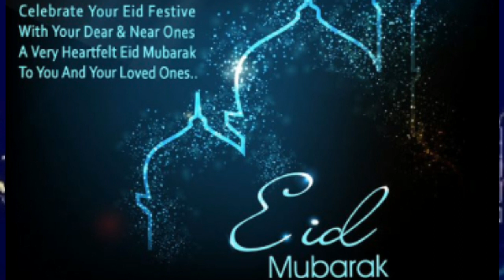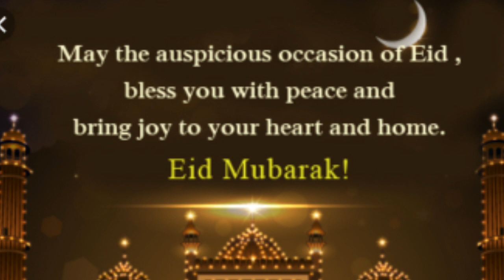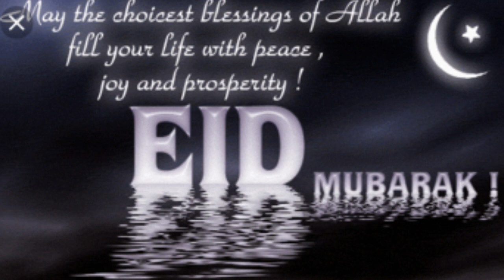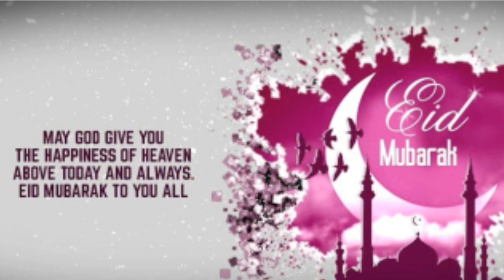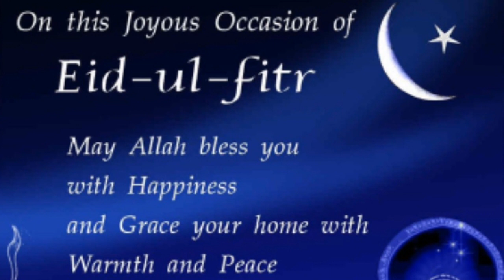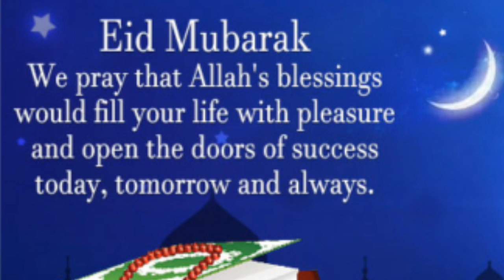rohingya song / tarana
Rohingya tarana song